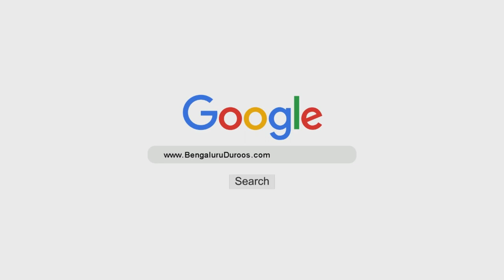Al-Usool Us-Salaasah Ke Teen Muqadmay | Shaykh Taha Sayeed Khalid Madani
Event: AL-USOOL US-SALAASAH
(Islaami Aqeedey Se Mutalliq Deen Ke 3 Buniyaadi Usool)

A beneficial workshop organized by Masjid-e Tawheed on 29th September 2019 @ Masjid-e Tawheed, Rajampet, Kadpa District, AP

Topic | Part 1/5: Al-Usool Us-Salaasah Ke Teen Muqadmay

Speaker: Shaykh Taha Sayeed Khalid Madani

٠٠٠٠٠٠٠٠٠٠٠٠٠٠٠٠٠٠٠٠٠٠٠٠٠٠٠٠٠٠٠٠٠٠٠٠٠٠٠٠